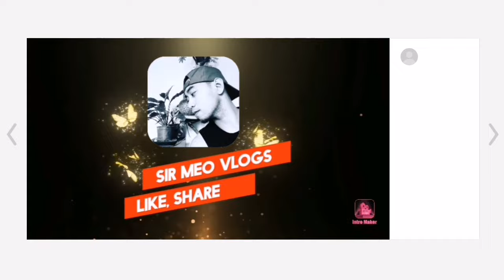Sir Meo Vlogs Mini Garden | The Home of Feng Shui and Lucky Plants (Short Update)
Please do support my 2nd channel  and enjoy all of its unique videos.

PLEASE SHOW YOUR SUPPORT TO MY BELOVED AND SUPPORTIVE MEMBERS.

Lets get it more and more. Thanks for all the love and support.

Smile, it's free therapy and be the reason someone smiles today.
You have to enjoy life. Always be surrounded by people that you like, people who have a nice conversation. There are so many positive things to think about